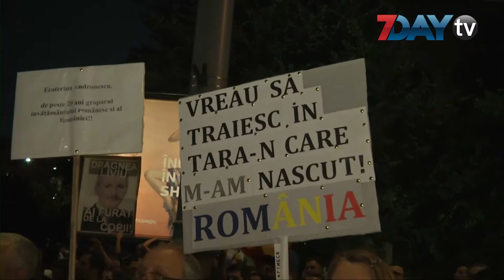႐ိုေမးနီးယားမွာ လက္ကိုင္ဖုန္း မီးေရာင္ေတြ စုေပါင္းထြန္းညႇိၿပီး အစိုးရကို ဆႏၵျပ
႐ိုေမးနီးယား ႏုိင္ငံမွာ လက္ကိုင္ဖုန္း မီးေရာင္ေတြ စုေပါင္း ထြန္းညႇိတဲ့ အစိုးရ ဆန္႔က်င္ေရး ဆႏၵျပပြဲ တစ္ခုကို က်င္းပခဲ့ပါတယ္။

ဩဂုတ္ ၁၀ ရက္က ဆႏၵျပပြဲဟာ ႐ိုေမးနီးယား အလုပ္သမား အဖြဲ႕အစည္း တခ်ိဳ႕ရဲ႕ ဦးေဆာင္မႈေၾကာင့္ ေပၚေပါက္လာတာ ျဖစ္ပါတယ္။ ဘူခါရက္စ္ ၿမိဳ႕ေတာ္ အပါအဝင္ ၿမိဳ႕ႀကီး ေတာ္ေတာ္မ်ားမ်ားမွာ အလုပ္သမား ေထာင္ေသာင္းခ်ီ စုေပါင္းၿပီး လက္ကိုင္ဖုန္း မီးေရာင္ေတြ ထြန္းညႇိ ကိုင္ေျမႇာက္ရင္း အစိုးရကို ဆႏၵျပခဲ့ၾကပါတယ္။

ျပည္ပေရာက္ ႐ိုေမးနီးယား အလုပ္သမားေတြရဲ႕ ရပိုင္ခြင့္နဲ႔ လံုၿခံဳေရး က႑ေတြကို အစိုးရက မ်က္ကြယ္ျပဳထားတယ္ဆိုတဲ့ စြပ္စြဲခ်က္နဲ႔ အခုလို ဆႏၵျပခဲ့ၾကတာပါ။ ဘူခါရက္စ္မွာေတာ့ ဆႏၵျပသူ တခ်ိဳ႕က လံုၿခံဳေရး တပ္ဖြဲ႕ဝင္ေတြ ခ်ထားတဲ့ အတားအဆီးေတြကို ေက်ာ္ျဖတ္ၿပီး အစိုးရ အေဆာက္အအံုေတြဆီ ဝင္ေရာက္ဖုိ႔ ႀကိဳးစားခဲ့တာေၾကာင့္ မ်က္ရည္ယိုဗံုးေတြနဲ႔ ပစ္ခတ္ၿပီး လူစုခြဲတဲ့ အေျခအေနေတြလည္း ျဖစ္ေပၚလာခဲ့ပါတယ္။

အဓိက႐ုဏ္း ႏွိမ္နင္းေရး ရဲေတြက ျပႆနာ ဆိုးရြားေအာင္ ရည္ရြယ္ခ်က္ရွိရွိ လံႈ႕ေဆာ္ခဲ့သူ တခ်ိဳ႕ကို ဖမ္းဆီးခဲ့ေၾကာင္း ေျပာပါတယ္။ အျပန္အလွန္ ခုိက္ရန္ ျဖစ္ပြားမႈေတြအတြင္း လူေပါင္း ၁၀၀ ေက်ာ္ ဒဏ္ရာရခဲ့တယ္လုိ႔လည္း သိရပါတယ္။